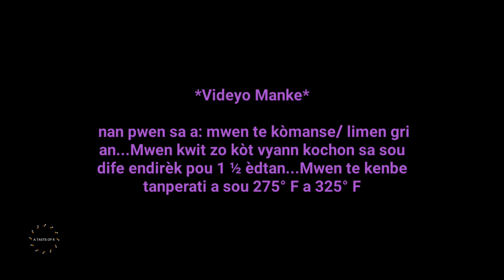ZO KOT VYANN KOCHON SOU GRI 🔥 || OU PA MENM BEZWEN SOS BARBECUE || RIBS ON THE GRILL || A TASTE OF K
Ou pouko abonnè?!  Kisa w ap tann?  Abonnè kounye a epi frape klòch la pou ka jwen pòs notifikasyon pou pa rate okenn videyo.